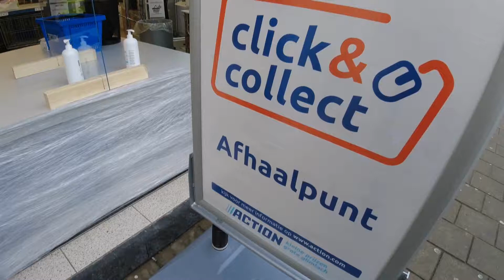Cartoon kids Alpaca visit the action store in Hulst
Youtube kids cartoon , Alpaca is a cloven-hoofed mammal from South America of the camelid family.He likes the promotion shop and waits to pick up the order. The store in the Netherlands is open as a collection point and is great fun for young and old.